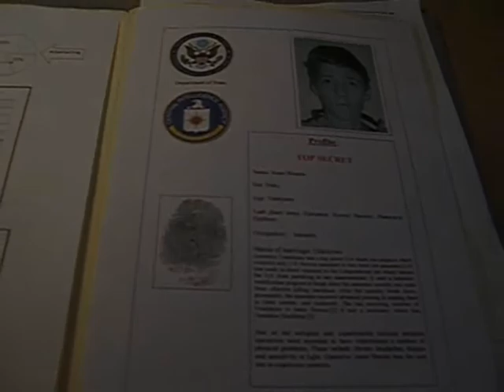Bourne Trailer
This is the Trailer for our next movie.

"The Bourne Hunt"

Coming up this spring 2009